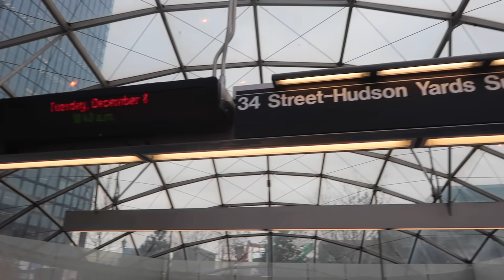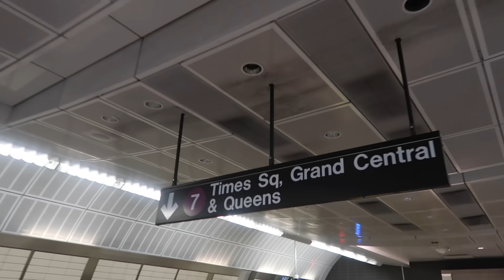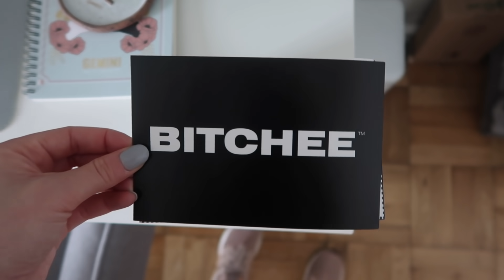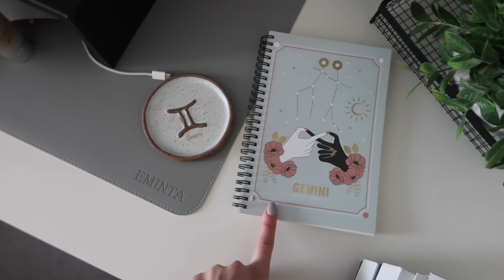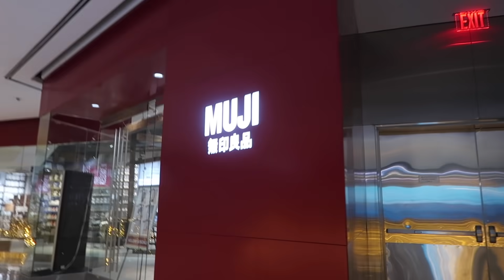VLOGMAS || Life Coaching, Cafe Work Session & Holiday Gift Shopping || BeautyChickee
My second day of attempting VLOGMAS, so enjoy!

Shoot me a text to get an exclusive link to join Bad BITCHEES Only!